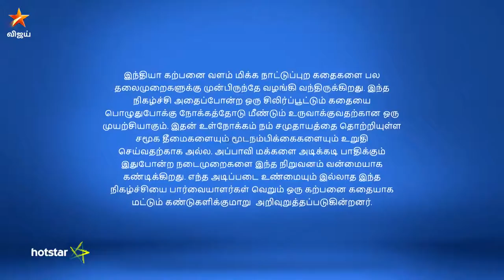Adhe Kangal Full Episode 24